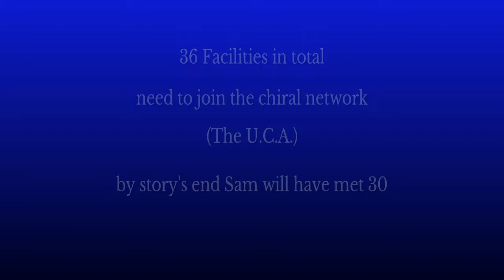Death Stranding - In Sam We Trust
Full video guide showing how to locate the final 6 Preppers and tips on how best to get all 36 facilities on to the chiral network

00:00 - In Sam We Trust - Introduction and Prepper List
02:45 - The Ludens Fan
07:40 - The Musician
13:01 - The Collector
18:00 - The Veteran Porter (and some info about Peter Englert)
22:37 - The Elder and other Stubborn Preppers and how to nudge them on to the UCA
27:26 - The First Prepper
33:02 - The Novelist's Son
35:33 - Final Facility (First Prepper) on the UCA
38:50 - In Sam We Trust trophy

This guide was made for the Death Stranding Trophy Guide and Roadmap found at playstationtrophies.org